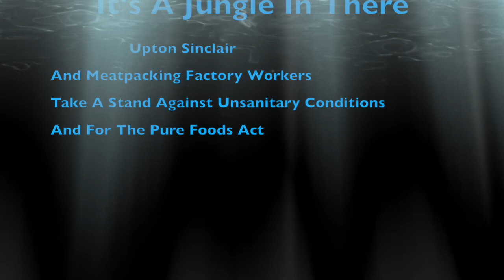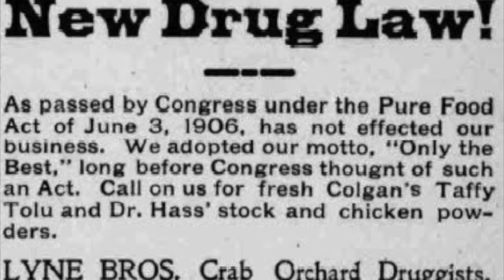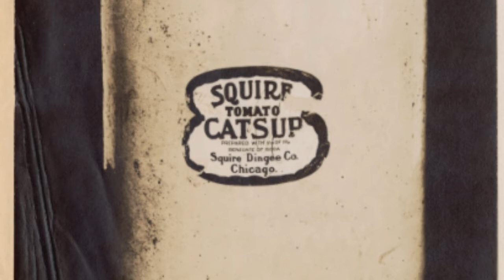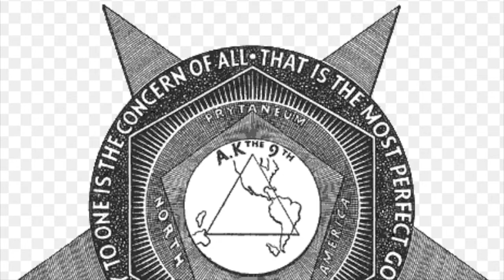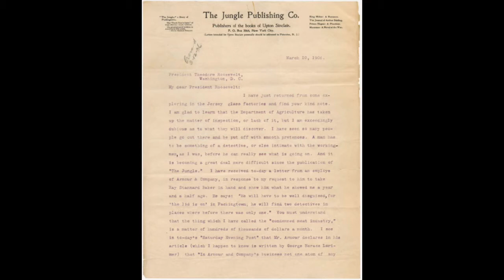Meat Packing 1906 Documentary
not the usual vid but i have to because of history fair